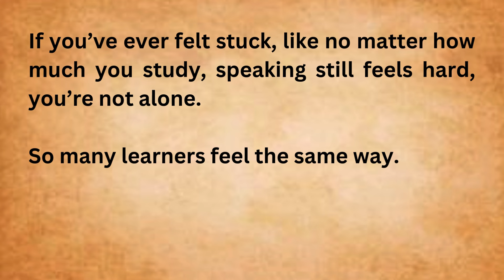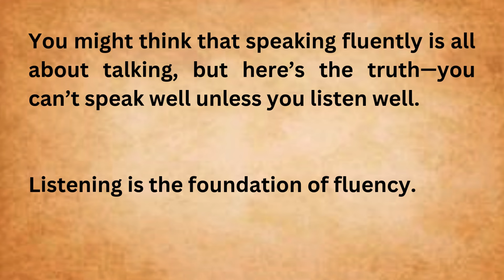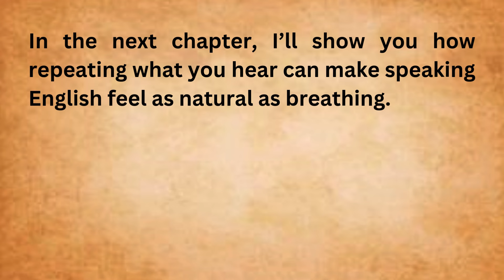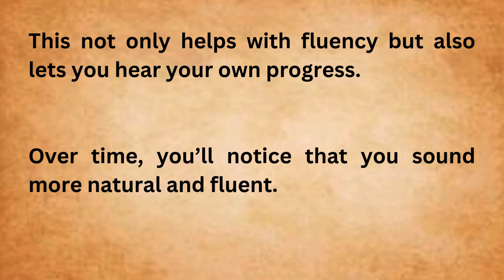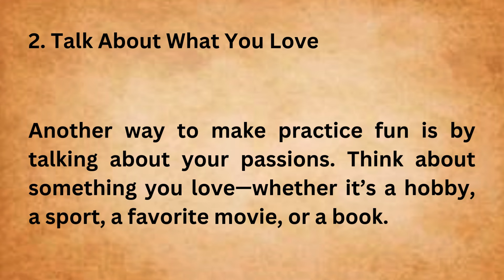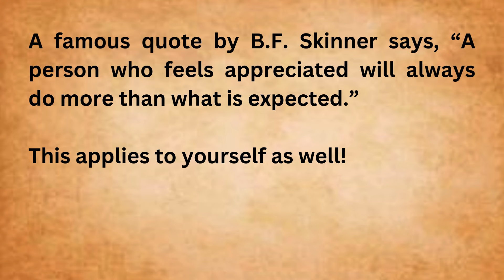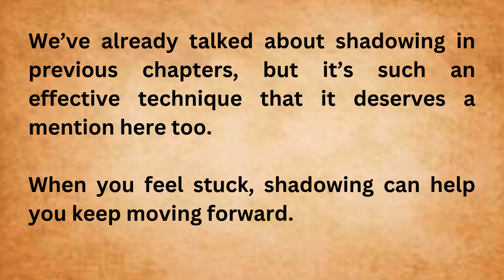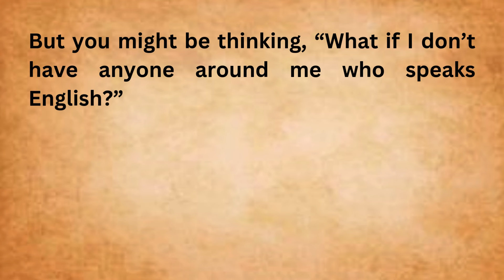Speak better than first 🔥 English Speaking Practice || English Audio Podcasts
"Welcome to 'BOOKISH ENGLISH,' the ultimate destination for language enthusiasts and learners on a fast track to mastering English! 🚀📚 Join us on a dynamic journey where we break down the intricacies of the English language and empower you to enhance your language skills in just five days. Whether you're a beginner looking to build a solid foundation or an advanced learner aiming to refine your proficiency, our channel is your go-to resource.

🔍 What to Expect:
🎓 Engaging Lessons: Dive into interactive lessons designed to make learning English enjoyable and effective.
🗣️ Practical Conversations: Develop your speaking skills through real-life conversations and scenarios.
📝 Quick Tips: Receive handy tips and tricks to accelerate your language acquisition process.
🌐 Cultural Insights: Explore the nuances of English-speaking cultures, adding depth to your language understanding.

👩‍🏫 Who We Are:
Led by passionate language educators and enthusiasts, our team is dedicated to providing you with a holistic and immersive learning experience. We believe that mastering English should be an exciting and accessible journey for everyone.

🚀 Join our vibrant community of learners from around the world who are committed to unlocking the doors to effective communication in English. 🌍📲✨ EnglishLearning LanguageMastery BOOKISH ENGLISH"